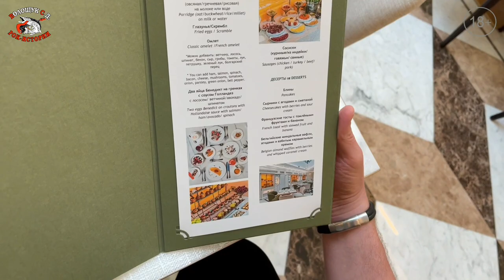РокПутешествие №8, серия 3. "Завтрак у Вавельберга" (СПБ, Невский проспект, 7-9, Отель Вавельберг)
Вот многие говорят, что они очень любят всякую оригинальность и неподражаемость. Но, на самом деле, люди больше всего любят стабильность и постоянство. И этот парадокс человеческого сознания был отмечен многими знаменитыми психоаналитиками, в ряде своих выдающихся научных работ.  Поэтому, учитывая этот научный факт, мы очень традиционно расскажем вам про завтрак в отеле, в котором мы остановились, в нашем очередном Рок-путешествии в Питер, на белые ночи. Поэтому, эта серия нашего Рок-путешествия так и называется – «Завтрак у Вавельберга».